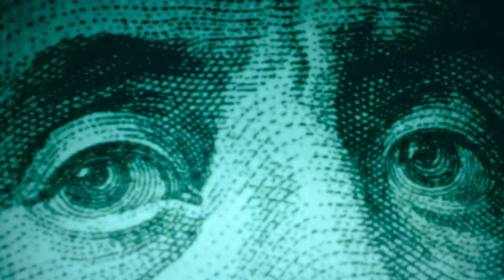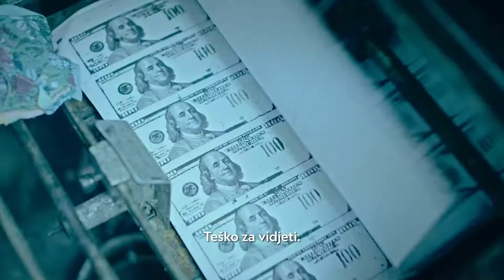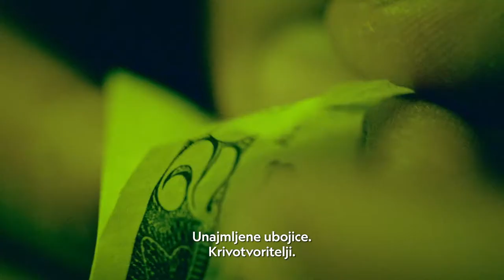Mariana Van Zeller: U raljama crnog tržišta| National Geographic Croatia - nedjeljom u 22:00 sati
Kroz nove epizode serije Mariana van Zeller: U raljama crnog tržišta upoznat ćete nagrađivanu istraživačku novinarku Marianu Van Zeller koja nas svakom novom epizodom oduševi svojim pričama.

National Geographic je svjetska premium destinacija znanosti, istraživanja i avanture. Kroz svjetski poznate znanstvenike, fotografe, novinar i redatelje, National Geographic vam približava priče koje pomiču granice mogućnosti.